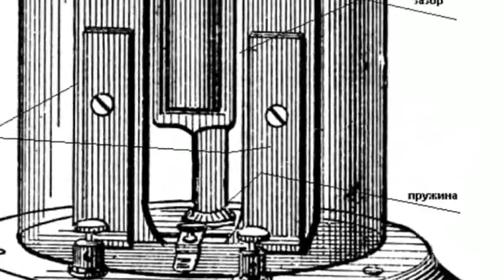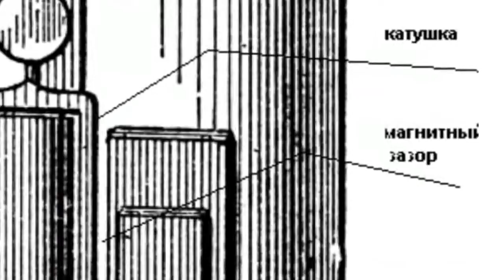D'Arsonval-Deprez Galvanometer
D'Arsonval-Deprez GalvanometerThe two French inventors of this form of galvanometer in the early 1880s came from quite different backgrounds. Jacques D'Arsonval (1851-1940) was a director of a laboratory of biological physics and a professor of experimental medicine, and one of the founders of diathermy treatments. Marcel Deprez (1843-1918) was an engineer and an early promoter of high-voltage electrical power transmission.In the D'Arsonval-Deprez design the coil has many turns of fine wire, and is suspended by flat ribbon of wire which serves as one lead-in wire. The connection to the lower end of the coil is provided by a light, helical spring that provides the restoring torque. The electro-magnetic torque is greatest when the magnetic field lines are perpendicular to the plane of the coil; this condition is met for a wide range of coil positions by placing the cylindrical core of soft iron in the middle of the magnetic gap, and giving the magnet pole faces a concave contour. The electro-magnetic torque is proportional to the current in the coil and current flowing through the coil is linearly proportional to its angular deflection. This means that the galvanometer scales can always be linear, a great boon to the user.This model of the metering device gradually became the main one and replaced the tangential and sinusoidal galvanometers which had poorer accuracy and were to a bigger extent dependent on the outer magnetic fields. This device is true ancestor of today's magneto-electrical type devices.